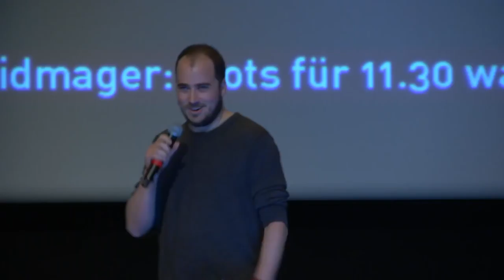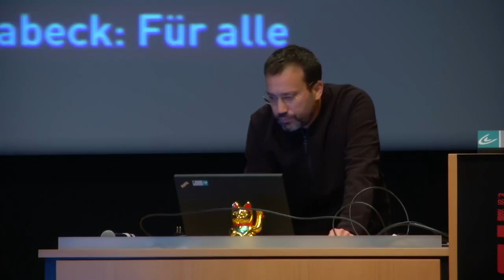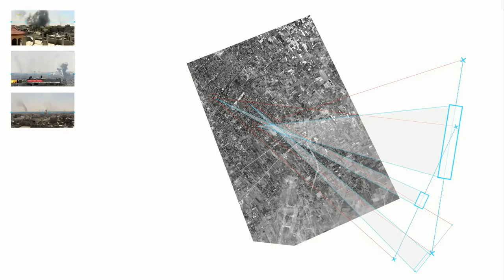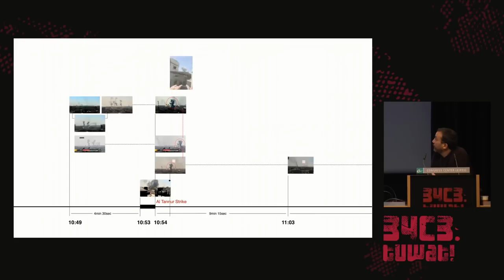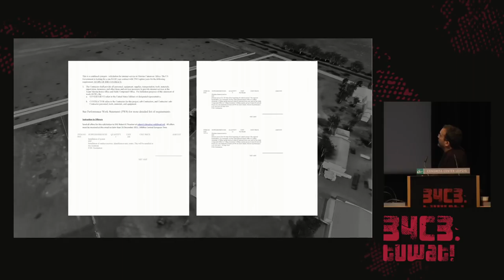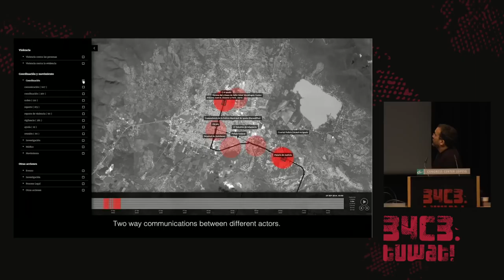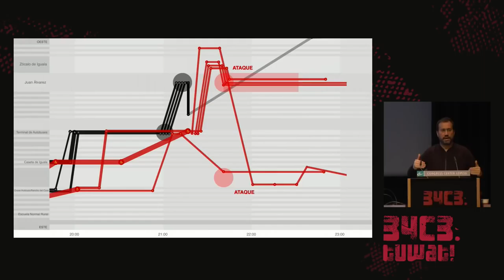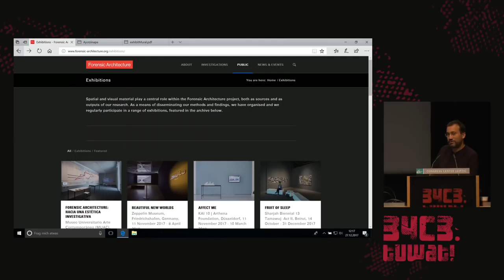34C3 - Forensic Architecture - deutsche Übersetzung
Forensic Architecture is an independent research agency that undertakes historical and theoretical examinations of the history and present in articulating notions of public truth.

In recent years, the group Forensic Architecture began using novel research methods to undertake a series of investigations into human rights abuses. The group uses architecture as an optical device to investigate armed conflicts and environmental destruction, as well as to cross-reference a variety of evidence sources, such as new media, remote sensing, material analysis, witness testimony, and crowd-sourcing.

In this talk, Eyal Weizman provides, for the first time, an in-depth introduction to the history, practice, assumptions, potentials, and double binds of this practice.

Eyal Weizman